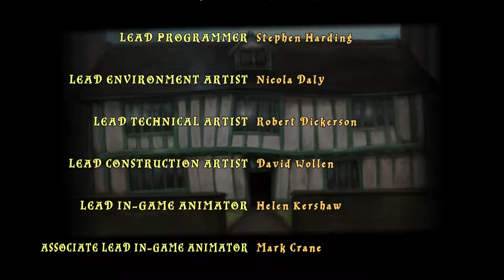Weine nicht wenn der Harry kommt dam dam lPart 27lLego Harry Potter Jahre 5-7I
»»»»» INFOS «««««

 Infos zum Spiel Lego HarryPotter DieJahre 5-7

 Wir Erkunden die Hogwarts Schule für Hexerei und Zauberei, erlerne
 Zaubersprüche, brauche Zaubertränke und erlebe die beliebten Abenteuer
 neu mit der für LEGO-Spiele typischen Portion Humor sowie vielen
 Möglichkeiten zur individuellen Anpassung!

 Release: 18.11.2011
 Entwickler: Traveller's Tales
 Publisher: Warner Bros. Interactive TT Games
 Genre: Action-Adventure

 Music Played from the Soundtracks

 Goblet of Fire
 The Dark Mark

 Order of the Phoenix

 Fireworks
 Professor Umbridge
 Another Story
 Dumbledore's Army
 The Room of Requirements
 Journey to Hogwarts
 Death of Sirius
 The Ministry of Magic
 Flight of the Order of the Phoenix
 Loved Ones and Leaving

 Half-Blood Prince

 Opening
 Ginny
 Snape & the Unbreakable Vow
 Wizard Wheezes
 Living Death
 The Book
 Ron's Victory
 School!
 Malfoy's Mission
 The Slug Club
 Into the Rushes
 Slughorn's Confession
 The Friends

 Deathly Hallows Part 1

 Snape to the Malfoy Manor
 Polyjuice Potion
 Death Eaters
 Dobby
 Ministry of Magic
 Detonators
 The Locket
 Bathilda Bagshot
 Lovegood
 The Deathly Hallows
 Captured and Tortured
 Rescuing Hermione
 The Elder Wand

 Deathly Hallows Part 2

 The Tunnel
 Dragon Flight
 Neville
 A New Headmaster
 Panic Inside Hogwarts
 Statues
 The Grey Lady
 Battlefield
 Broomsticks and Fire
 Courtyard Apocalypse
 Severus and Lily
 Showdown

»»»Spenden«««

»»»Mein EQ«««

Das sind Amazone reflinks.
Ich bekomme ein kleine Geld anteil wenn ihr was kauft.
Ganz Wichtig es wird für ein NICHT Teurer!

»»»Günstige Spiele«««

 »»» Viel Spaß euer KleenerTom & Co :-* «««